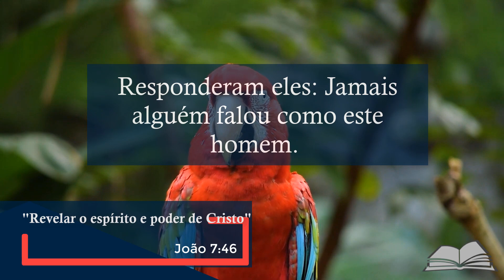Revelar o espírito e poder de Cristo